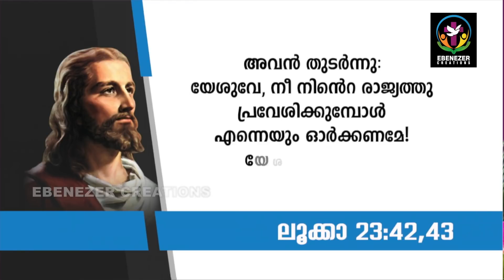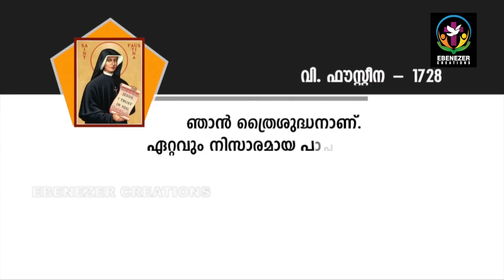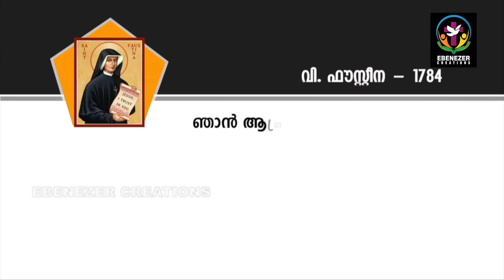ദൈവത്തിന്റെ കരുണ എങ്ങിനെ ലഭിക്കും ?